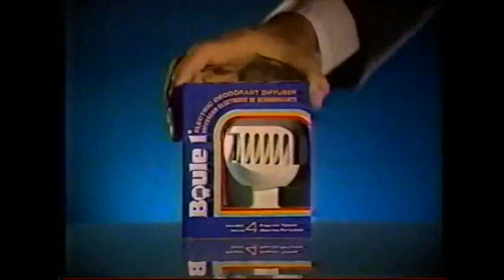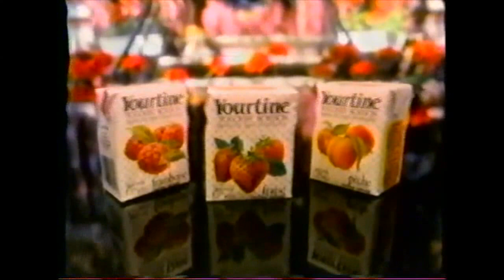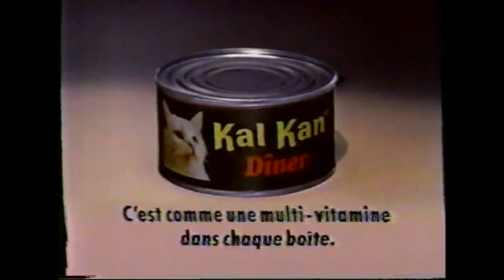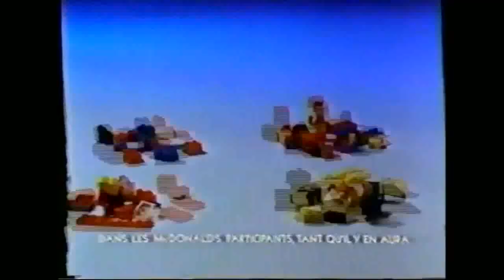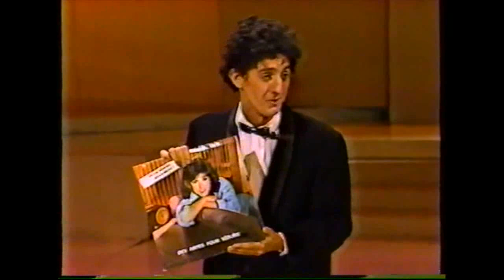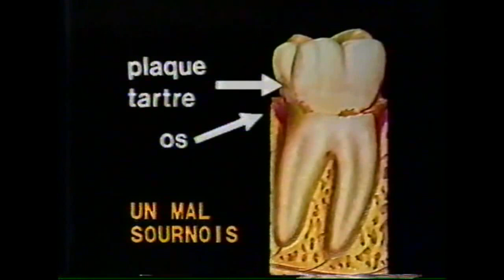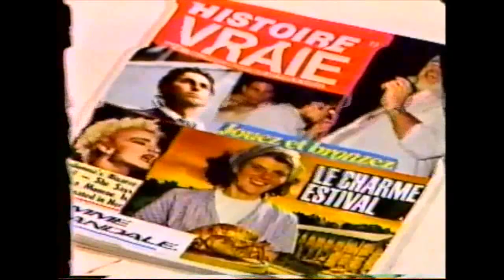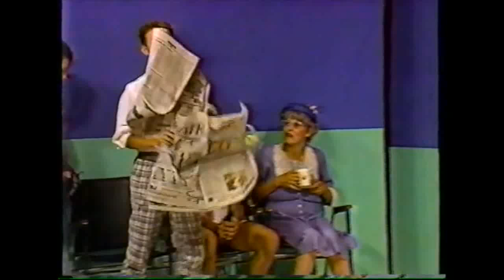Samedi de rire (Jean Lapointe et René Richard Cyr) 1986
épisode de samedi de rire avec yvon deschanps, normand brathwaite, normand chouinard, pauline martin et michelle deslauriers avec leurs invités , ''bain public'' (rené richard cyr / louise bombardier) et jean lapointe. radio canada 1986